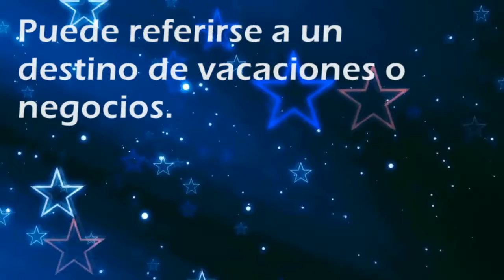Que significa soñar con: Ginebra - Por SoñarSoñar.com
Cual es el significado de soñar con Ginebra'?